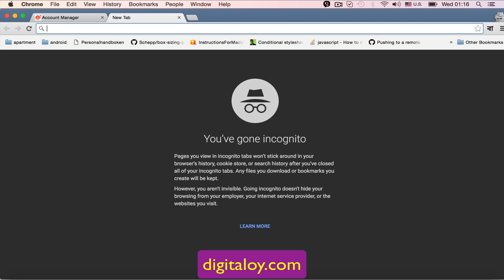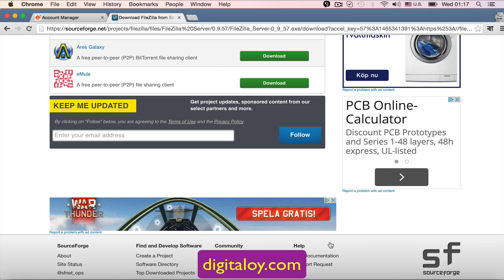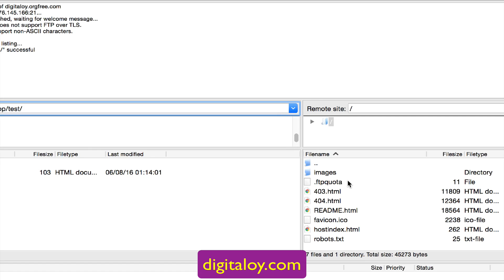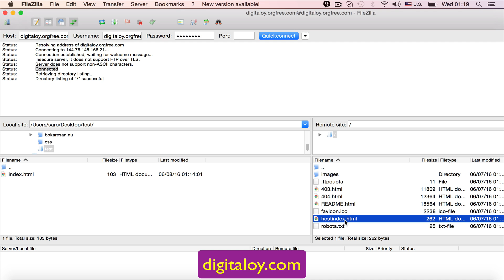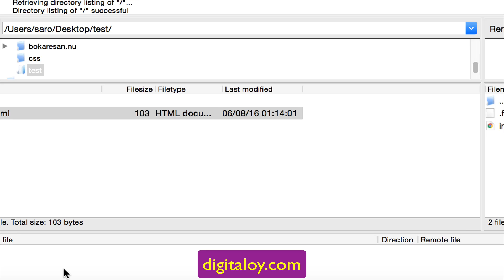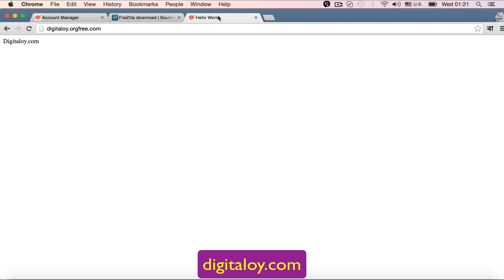Digitaloy - সার্ভার এ ফাইল ট্রান্সফার (FTP)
নিজের কম্পিউটার এ যা করা হয় তা শুধু নিজে দেখতে পাই।  ইন্টারনেট এ অন্যান্য সবাইকে দেখানোর জন্য হোস্টিং এর কম্পিউটার বা সার্ভার এ ফাইল গুলো ট্রান্সফার করতে হবে।  এই জন্য ব্যবহার করা হয় FTP (ফাইল ট্রান্সফার প্রোটোকল). বিভিন্ন ধরনের সফটওয়্যার ব্যবহার করা হয় ফাইল ট্রান্সফার করার জন্য। এই লেকচার এ আমরা দেখব কিভাবে filezilla ব্যবহার করে কিভাবে সার্ভার এ ফাইল আপলোড করা যায়।  এই পদ্ধতি ব্যবহার করে যেকোনো ফাইল অথবা ফোল্ডার সার্ভার এ ট্রান্সফার করা যাবে।
FTP ব্যবহার করার জন্য মূলত তিনটি তথ্য প্রয়োজন :
১. হোস্টিং এর নাম
২. হোস্টিং এর ব্যবহারকারীর (user) নাম
৩. ব্যবহারকারীর (user) পাসওয়ার্ড
উপরের তথ্য গুলো সাধারণত হোস্টিং ওয়েবসাইট থেকেই পাওয়া যায়।